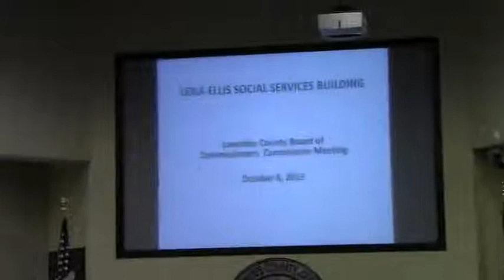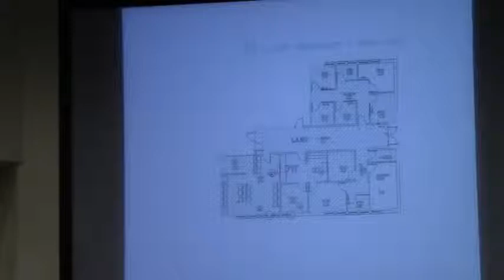6b. Leila Ellis Building - Available Space @ LCC Work Session - 2013-10-07